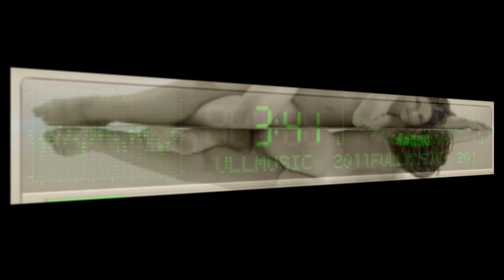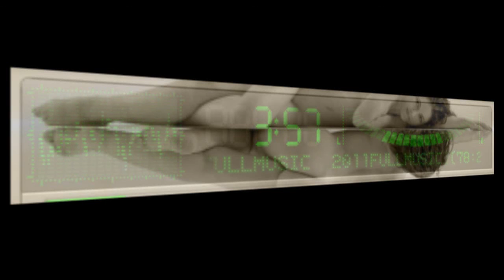Adam Drake feat Richard Bundy - Funky Ass Groove